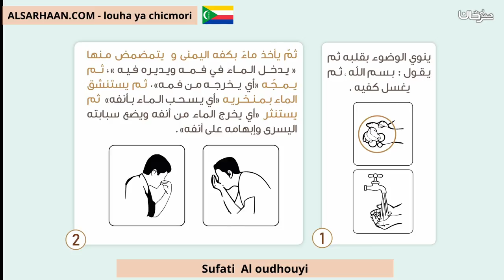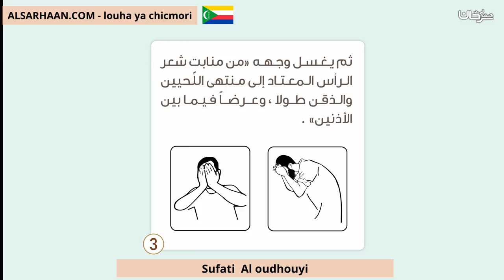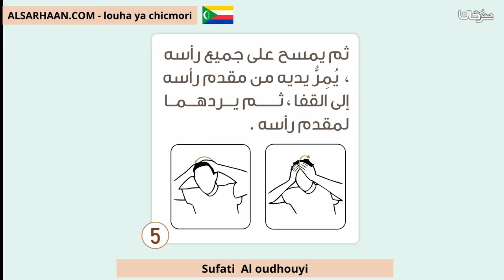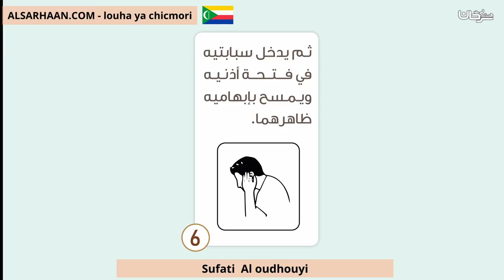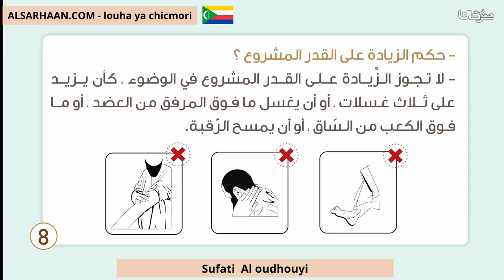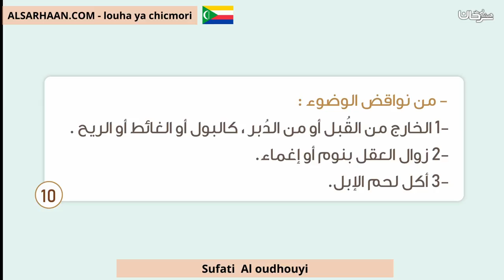Sufati Al oudhouyi صفة وضوء النبي صلى الله عليه وسلم